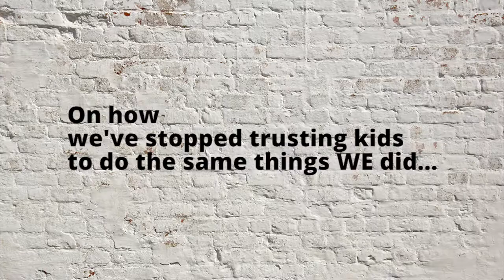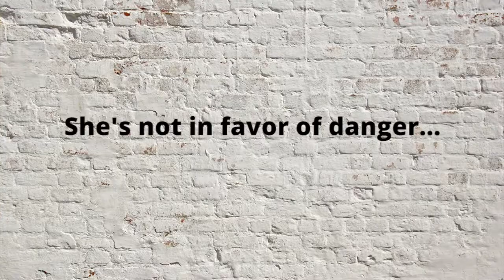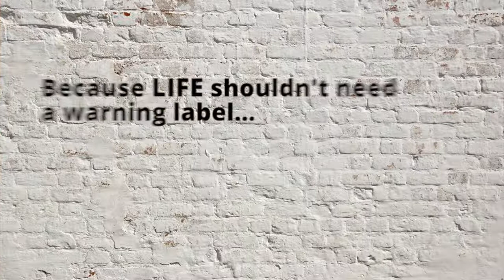Lenore Skenazy Keynote Sneak Peek